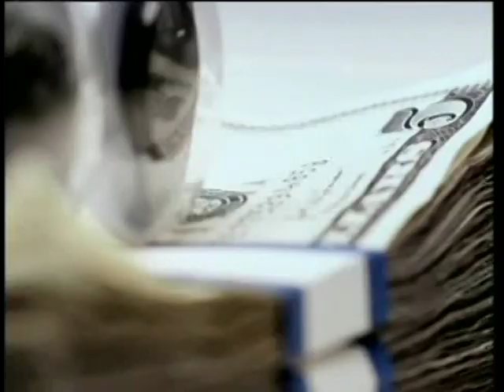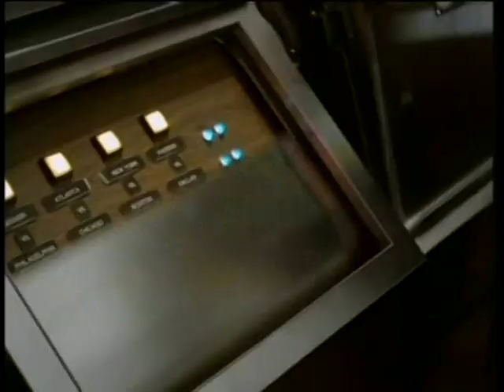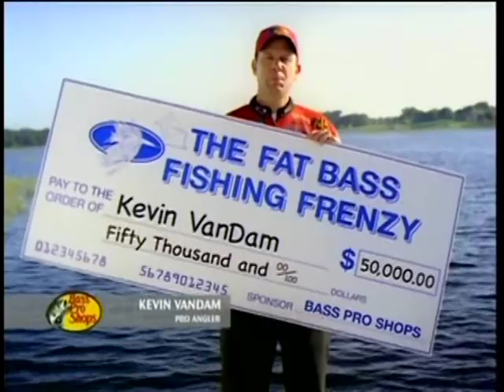2008-2009 Houston Basketball: Conference USA semifinal vs. Memphis (part 1 of 5)